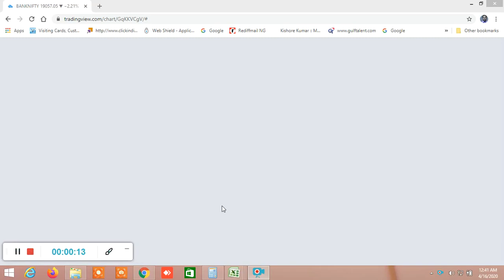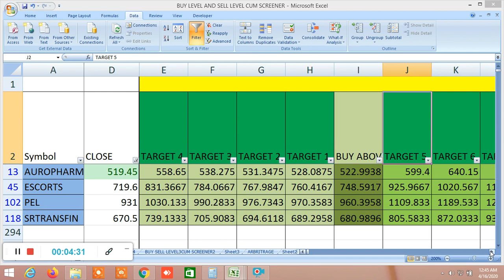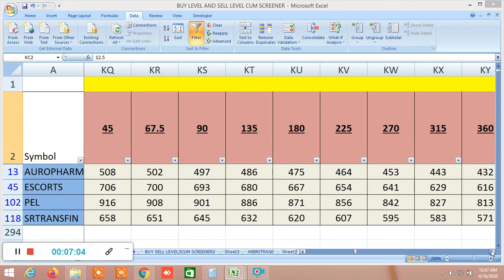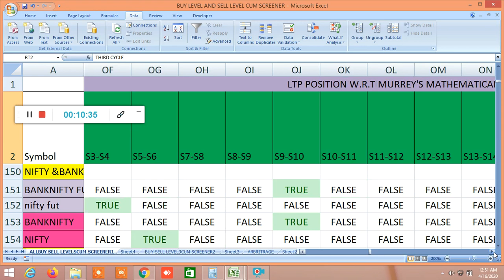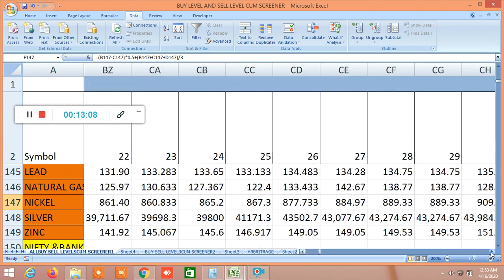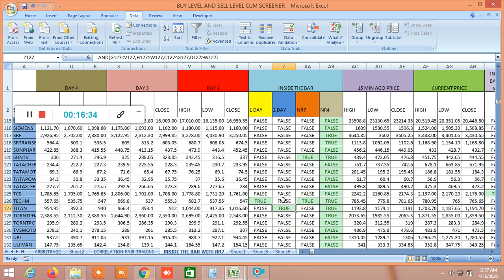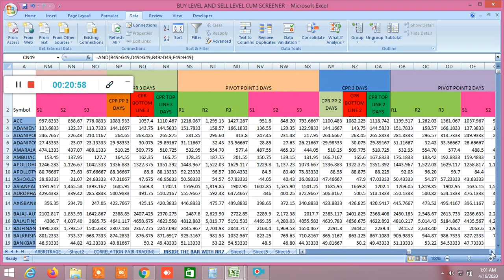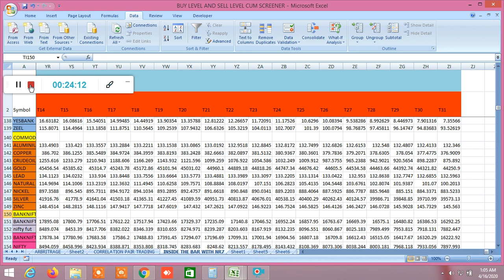BUY SELL LEVELS AND CANDLESTICK PATTERNS,VOLATIITY,SD,PROBABILITY BASED GANN,FIBONACCI,AND MORE16.04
TRAINING WILL COVER:
EXTRA TRAINING MODULE WILL BE PROVIDED WITH EXTRA COST.

D57318

to get notification for all updates

Trade safely through pair trading , inside the bar trading strategy, NR7/NR4 AND ALL CANDLESTICK PATTERNS, HIGHER HIGH HIGHER LOWS,POSITIVE HAMMER, INVERTED HAMMER, HANGING MAN, DOJI, DRONGFLY DOJI, GRAVESTONE DOJI,MARUBUJU, BULLISH ENGULFING, BEARISH ENGULFING,LONGTAIL CANDLESTICK, LONGBODY CANDLE STICK, MORNING STAR,EVENING STAR,BULLISH REVERSAL, BEARISH REVERSAL, TRIANGLE PATTERN BREAK OUT, TRENDLINE BREAKOUT,BULLISH HARAMI, BEARISH HARAMI,FLAG PATTERN, W PATTERN, HEAD N SHOULDER, INVERSE HEAD N SOULDER, DARK CLOUD COVER, KICKERS SIGNAL, PIERCING PATTERN DOUBLE TOP, DOUBLE BOTTOM, BUTTERFLY OR HARMONIC PATTERN AND MORE, , INSIDE THE BAR, NR4, NR7, BUY LEVEL AND SELL LEVEL, SCREENER WITH VARIOUS INDICATORS, 100 DAY MOVING AVERAGE STRATEGY, FIBONACCI LEVEL STRATEGY,ALL IN EXCEL FILE,equity, futures, options , commodity for safe and secure profit, Safest and sure Buy sell levels will be provided with high accuracy , position sizing and stoploss will be given, buy sell levels cum screener will be given in excel file at the end of the day and 3-4 times live market updates, download the sample file through this